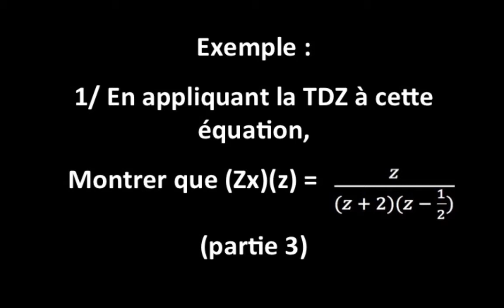Ex : 1/ Montrer que (Zx)(z) = z/((z+2)(z -0,5)) : c) trouver la forme demandée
Voici un exemple complet permettant de trouver la solution d'une équation de récurrence avec la transformée en Z.

Niveau : post-bac (Bts, iut, licence, master...)